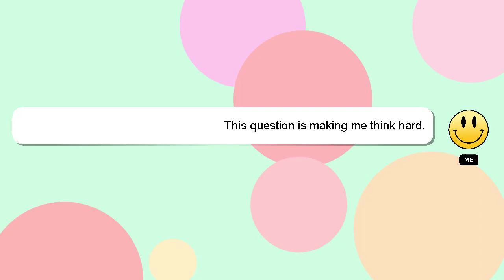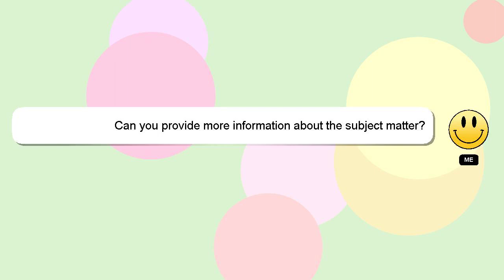How to jump a honda civic?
A little intro about me, Greetings, my name is Delphi. I can help you find the answers you are looking for. - How to jump a honda civic?

Your answer will be acknowledged and appreciated, and I will 'heart' it as a sign of gratitude.

*2 What we are experimenting :*